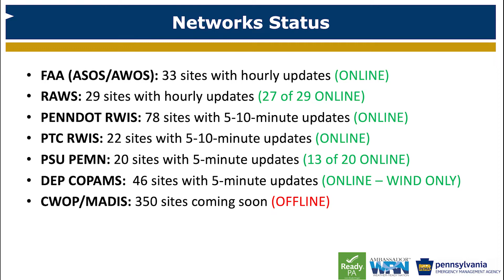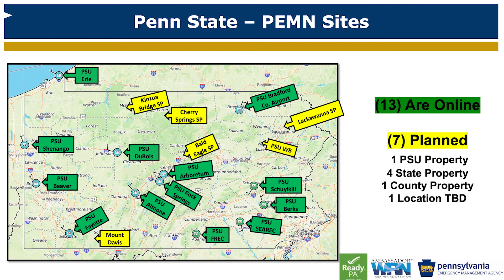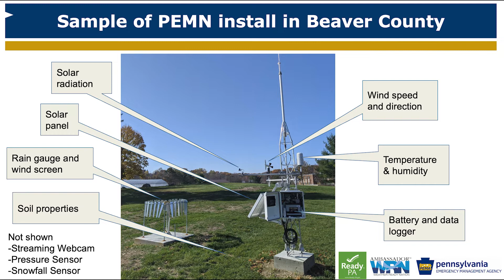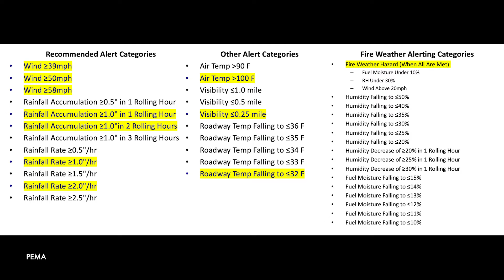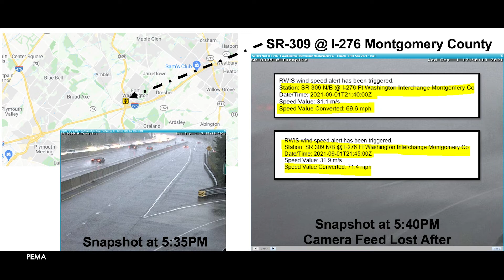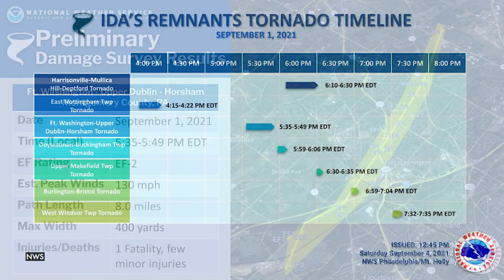Keystone Mesonet Interview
Rob Lydick chats with Pennsylvania State Climatologist, Kyle Imhoff, and State Meteorologist, Jeff Jumper, about the Keystone Mesonet project and how it continues to evolve a few years after launching.